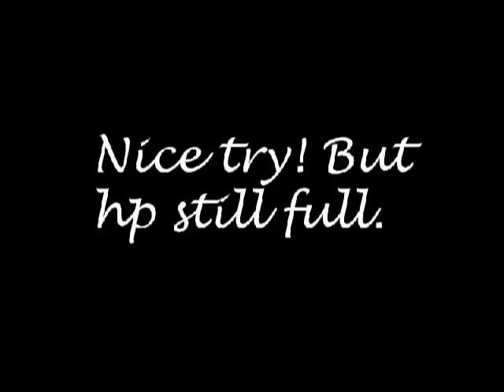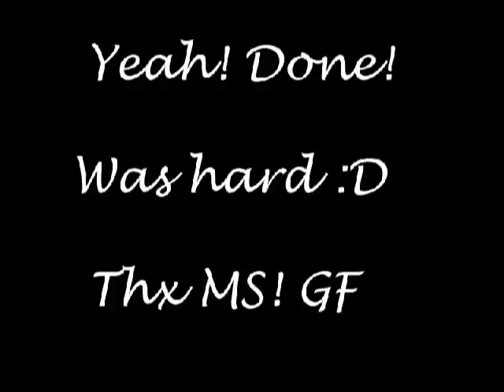Gladiator PvP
Glad vs SK
Glad vs MS (SR)